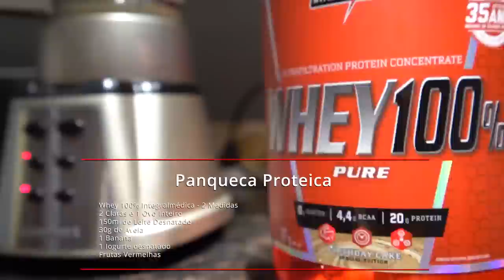AS REFEIÇÕES ANABÓLICAS DE RAFAEL BRANDÃO E RENATO CARIANI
Como prometido, Rafa Brandão fez a tão desejada batata para nosso mestre Renato Cariani comer pós campeonato.

Mostrou como é simples fazer e essa batata teve um gosto especial para o Renato.